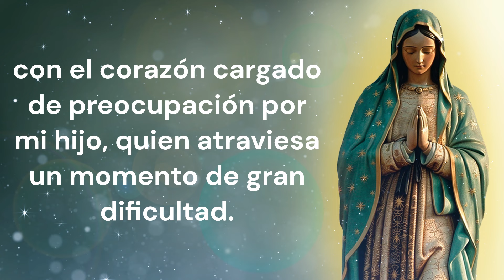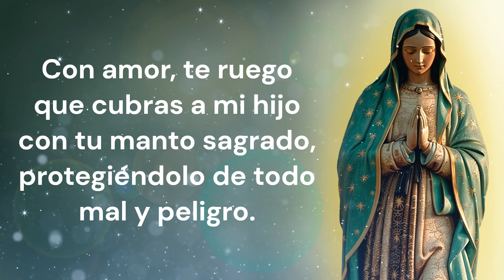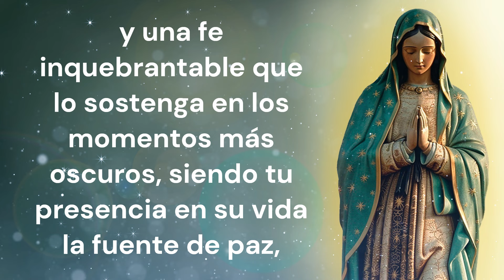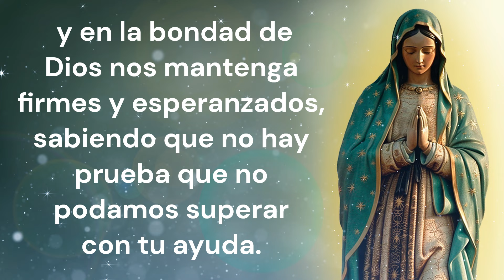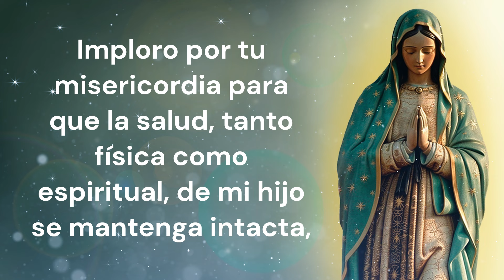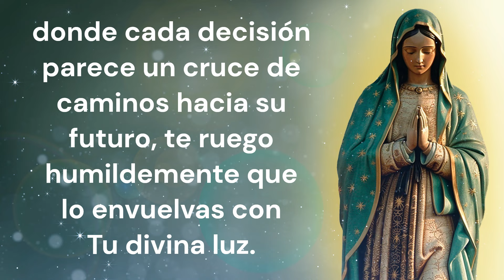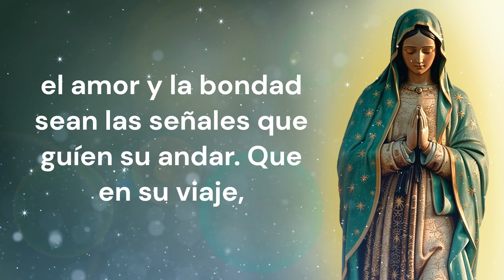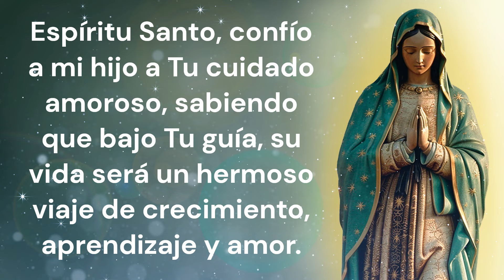ORACION A LA VIRGEN DE GUADALUPE POR UN HIJO QUE SE ENCUENTRA EN PROBLEMAS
Nos unimos en una súplica maternal a la Virgen de Guadalupe, buscando su intercesión divina para nuestros hijos en dificultades. Este video es una manifestación de fe y esperanza, ofreciendo nuestras preocupaciones a Su amor incondicional, pidiendo guía, protección y una solución amorosa a sus problemas.